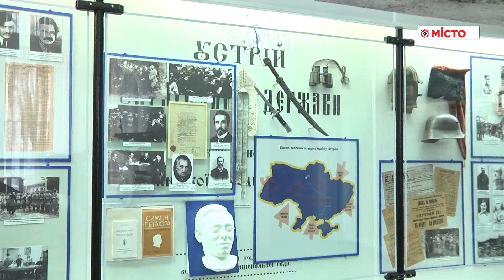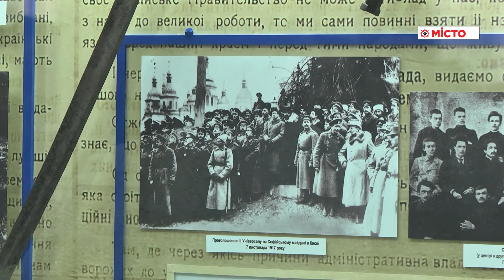Навчально-виховний захід до річниці Крут